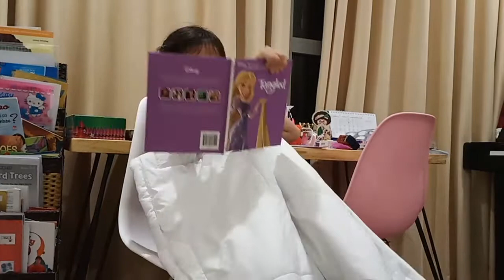Jenny and her storytelling: Rapunzel